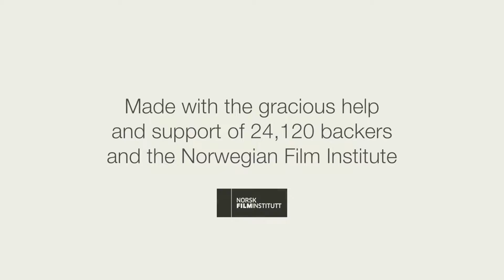Dreamfall Chapters - All Intros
There was three opening titles so far:
The first in the day of premiere
the second after premiere of Book Two
and the last one that came with The Final Cut